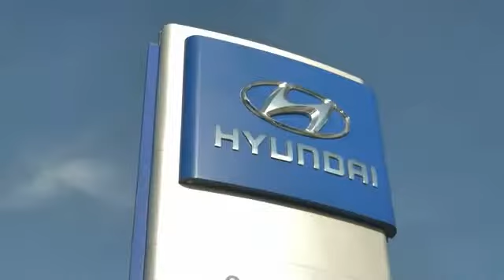2016 Kia Optima Live T085572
Backup Camera, Bluetooth, Leather Seats, Push Button Start, Gray w/Leather Seat Trim. CARFAX One-Owner.brbrThank you for choosing Hyundai of Cookeville! Where we are creating happy buyers every day!! All of our preowned vehicles have gone through a multi point inspection by our certified trained technicians and have been professionally detailed!! 2016 Kia OptimabrbrOdometer is 1566 miles below market average! 24/35 City/Highway MPG Awards:br * 2016 IIHS Top Safety Pick+ * 2016 KBB.com 10 Best Used Cars Under $20,000 * 2016 KBB.com Best Buy Awards * 2016 KBB.com 10 Best Sedans Under $25,000 * 2016 KBB.com 10 Most Awarded Cars * 2016 KBB.com 16 Best Family Cars * 2016 KBB.com 10 Most Comfortable Cars Under $30,000 * 2016 KBB.com Best Buy Awards FinalistbrbrHere at Hyundai of Cookeville is where you Get the best deals with that hometown feel!!! Please give me a call to set up your test drive.